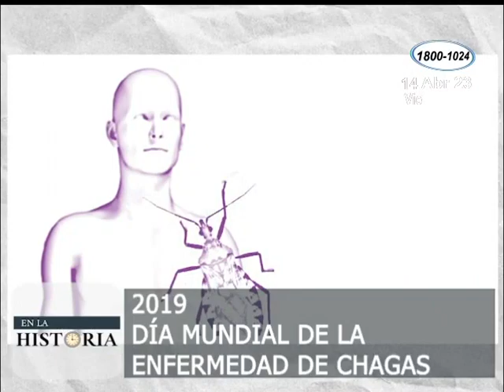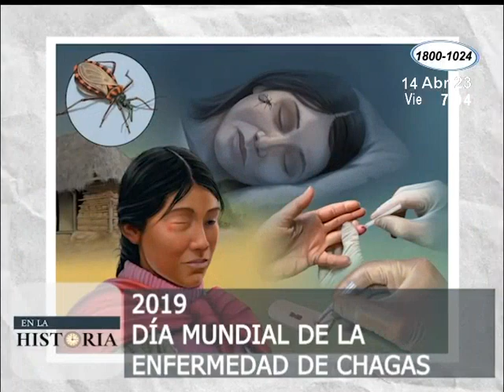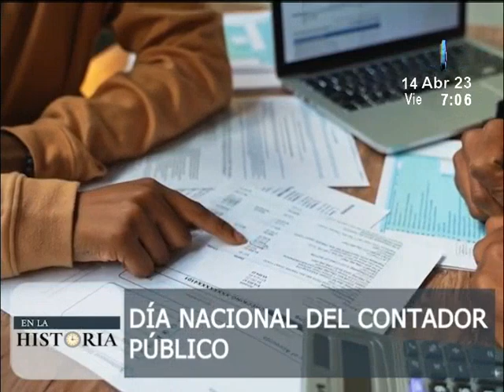En la Historia: Los sucesos más impactantes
Vea lo que pasó un día como hoy a lo largo de los años.